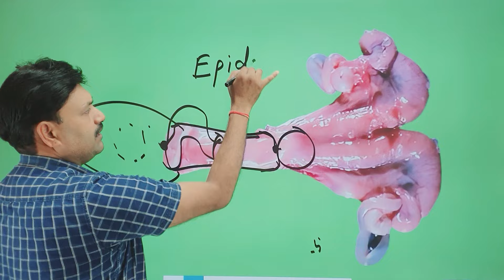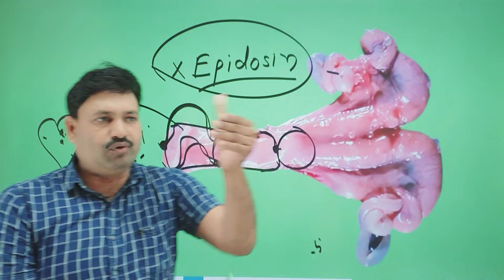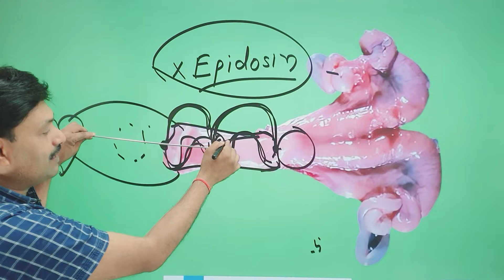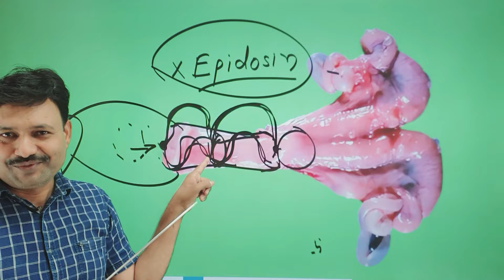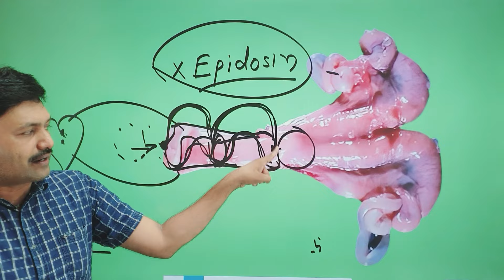घूमी हुई Kinked Cervix वाली गाय भैंस को कैसे Pregnant करें 👉🏻 kinked cervix in Cattle cow buffalo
घूमी हुई Kinked Cervix वाली गाय भैंस को कैसे
Pregnant करें 👉🏻 kinked cervix in Cattle cow buffalo